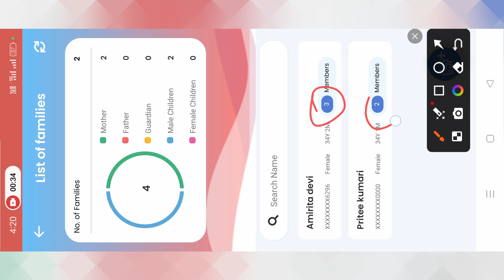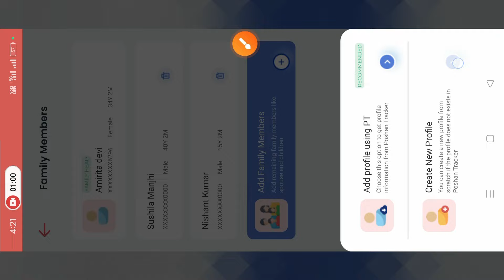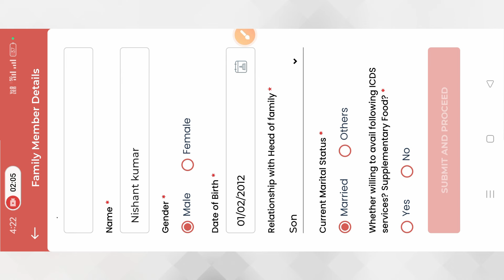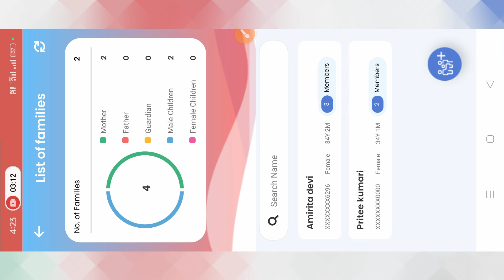पोषण ट्रैकर दादा दादी सर्वे कैसें करें | Poshan tracker 20.5 Grandfather and Grandmother add